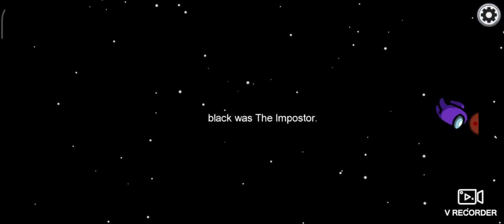משחק אמונג אס אימפוסטאר 1 מתוך 10